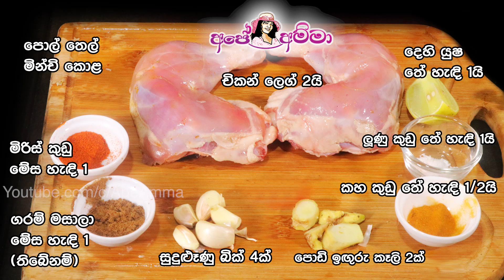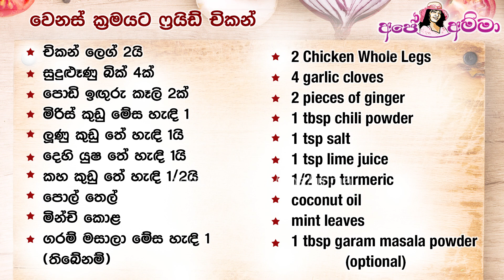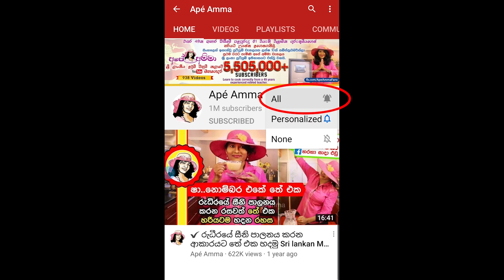✔ෆ්‍රයිඩ් චිකන් මෙහෙම හැදුවොත් හැමදාම හදයි Fried chicken | Steam chicken (no oven) by Apé Amma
4 garlic cloves
2 pieces of ginger
1 tbsp chili powder
1 tsp salt
1 tsp lime juice
1/2 tsp turmeric
oil
mint leaves
1 tbsp garam masala powder
(optional)

චිකන් ලෙග් 2යි
සුදුළුෑණු බික් 4ක්
පොඩි ඉඟුරු කෑලි 2ක්
මිරිස් කුඩු මේස හැඳි 1
ලුණු කුඩු තේ හැඳි 1යි
දෙහි යුෂ තේ හැඳි 1යි
කහ කුඩු තේ හැඳි 1/2යි
පොල් තෙල්
මින්චි කොළ
ගරම් මසාලා මේස හැඳි 1
(තිබේනම්)

Ape amma Badapu kukulmas